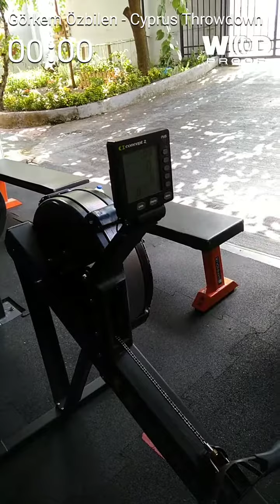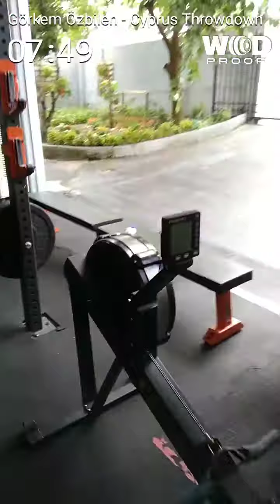Cyprus Throwdown 19.1 RX